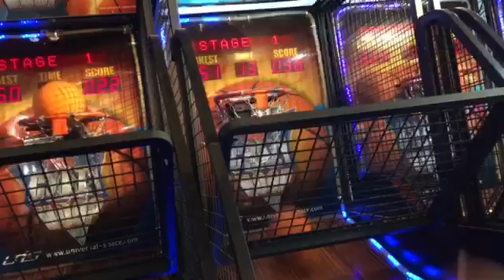Clutch but can’t beat The Score PrinceisWatching2018 😁😉😱🏀🤗🇵🇭